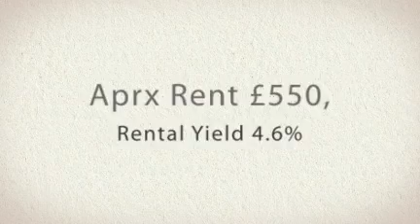New Broughton Lane, Salford - £124,950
JT Properties offer this two bedroom apartment in Salford to the market at £124,950. See the video more for more info...
for more properties to buy/rent and all other property services we offer.